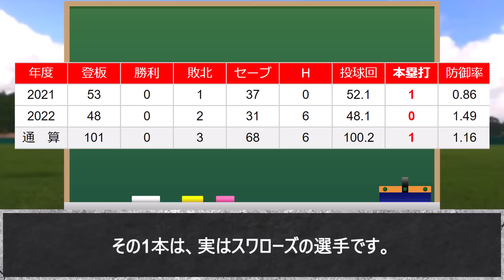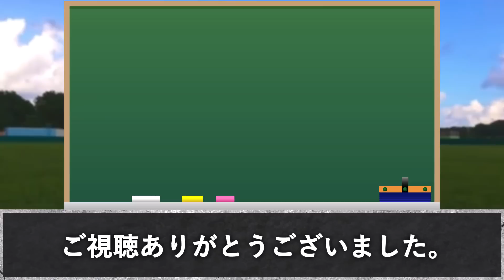広島 栗林良吏がプロで唯一ホームランを許した選手が「ヤクルト」にいます。【ヤクルトスワローズ】【ゆっくり】